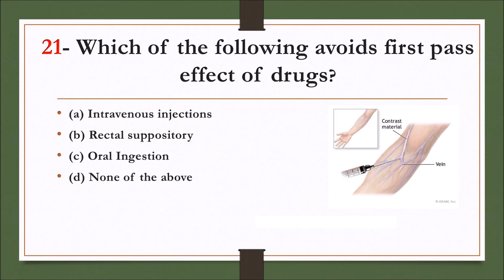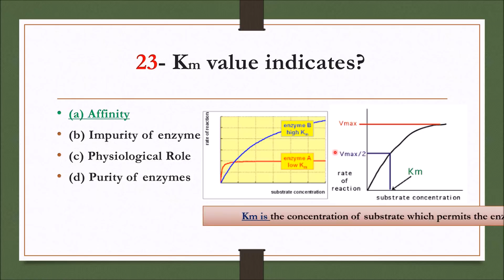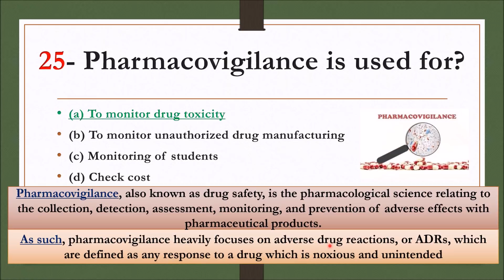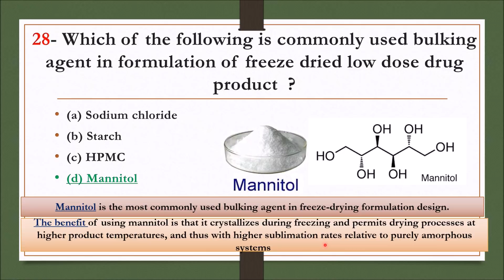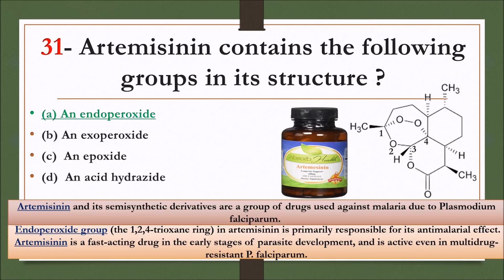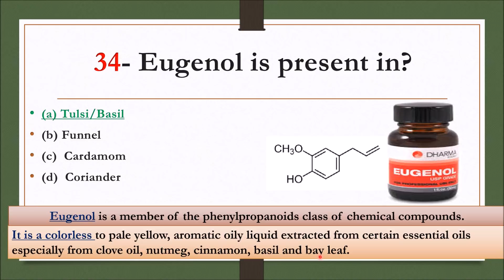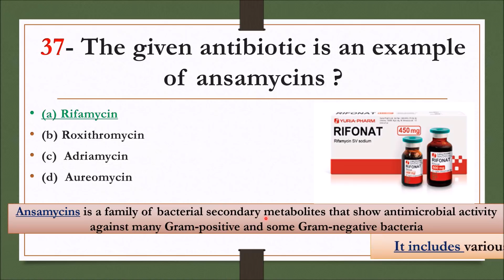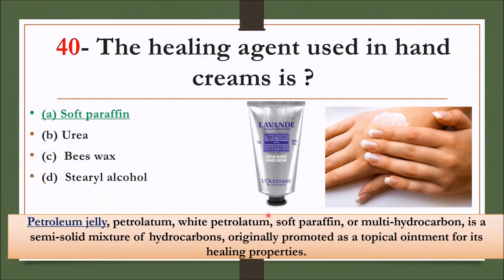MCQ 21-40 | Government Pharmacy Exams Preparation | With Complete Explanation | In Hindi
Hello Friends , here is the next video in the learning pharmacy series.

Most Important Questions For All Upcoming
Pharmacist
Recruitment Exams

We tried to prepare the best content for you so watch the video until the end.